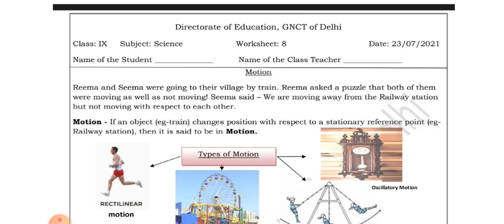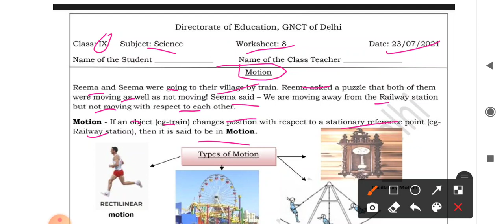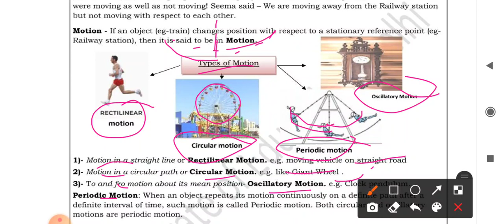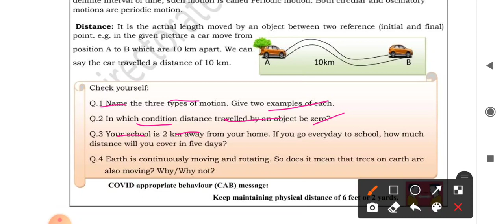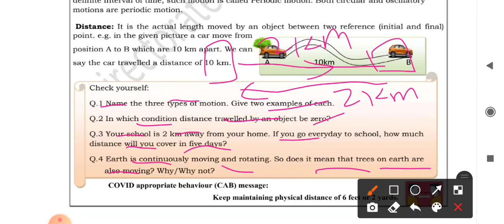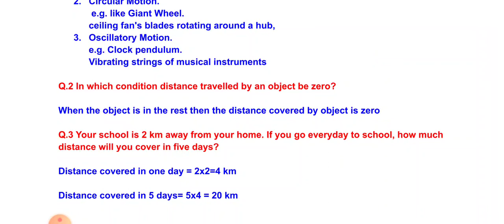worksheet 8 science class 9|English medium science worksheet 8 class-9th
class 9 science worksheet number 8|English medium science worksheet class 9|22-7-21science worksheet